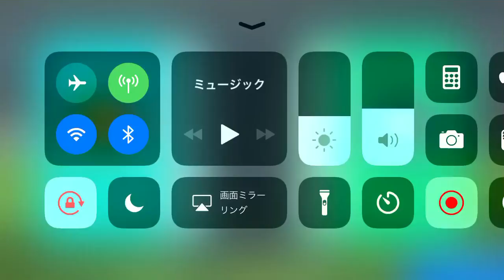プロフェッショナルに勝利！！！31